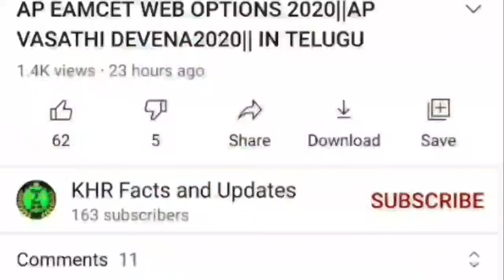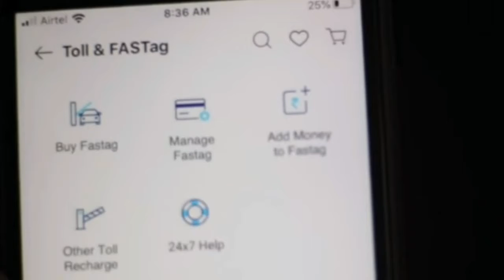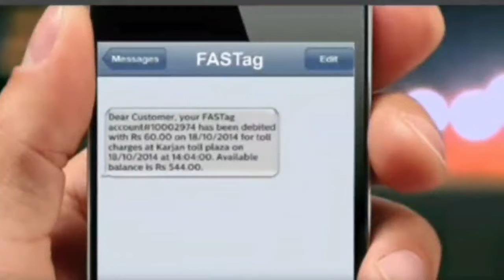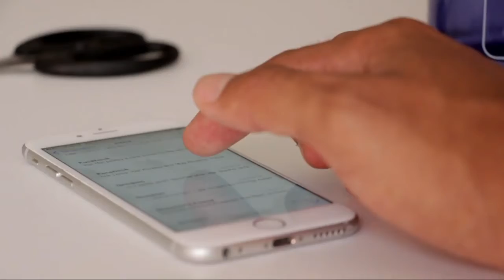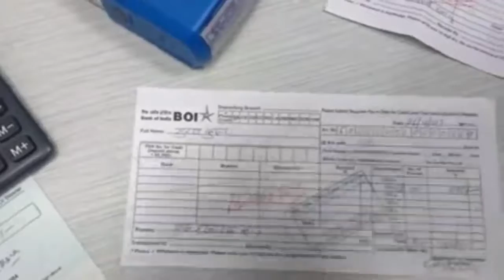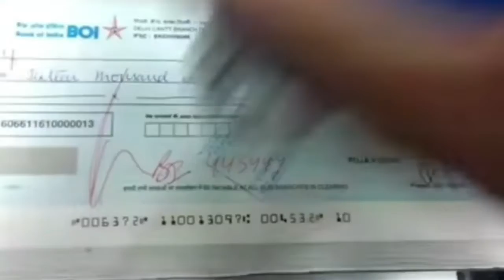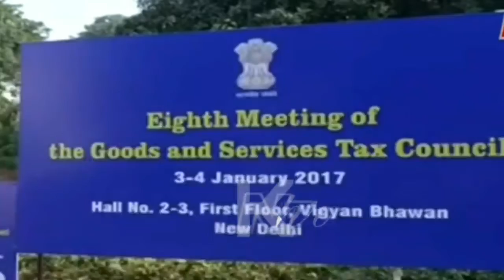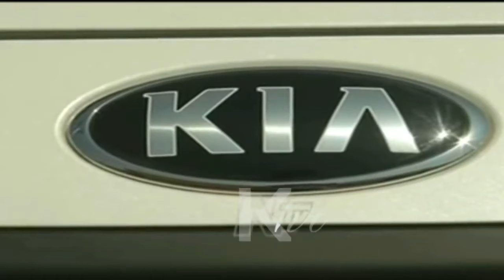NEW YEAR 2021 NEW CHANGES||WHAT CHANGES WILL BE SEEN IN NEW YEAR 2021||INTRESTING TOPIC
2021 కి తరువాత రాబోయే మార్పులు
మా ఛానల్ ని సపోర్ట్ చేసి SUBSCRIBERS ని పెంచి మనం కూడా ఒక POSITION వెళ్ళాలి,దానికి మీ దాయే ఉండాలి🙏🙏

OUR VIDEOS MADE BY MY CHANNEL